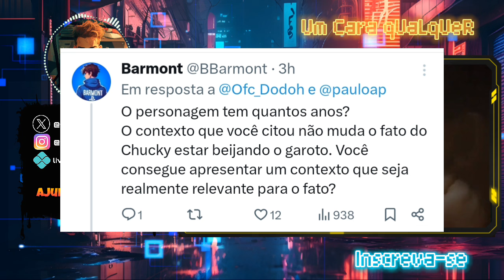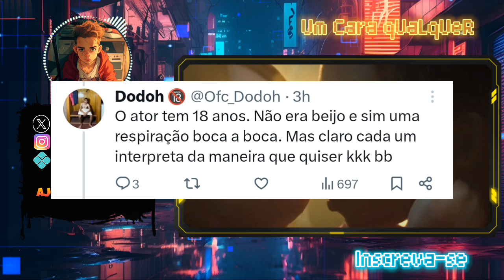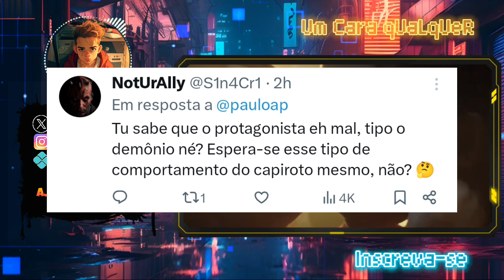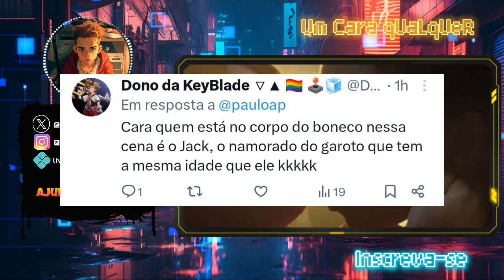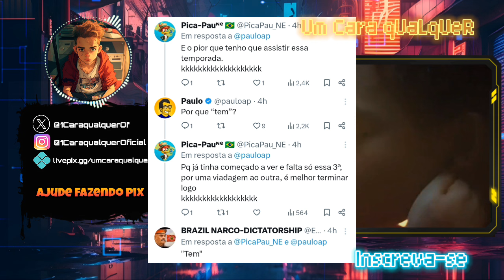SEM PALAVRAS COM ESSA CENA DO CHUCK 🤢🤢